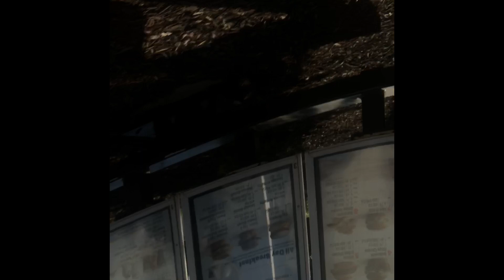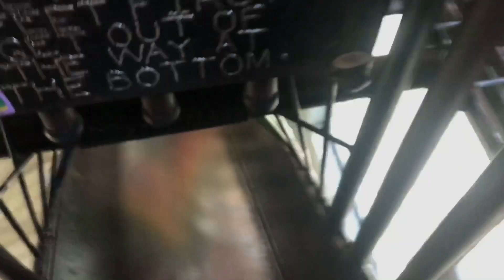Finn Malik and Jesus’s Social justice project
We go around and feed the homeless in downtown